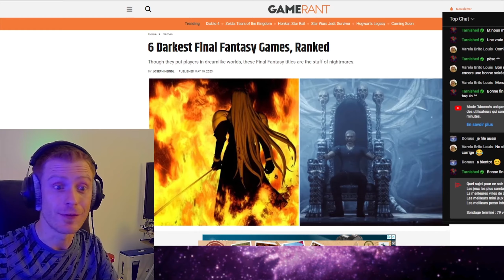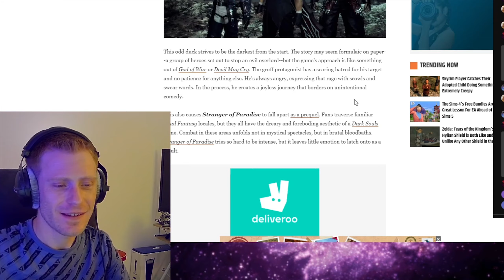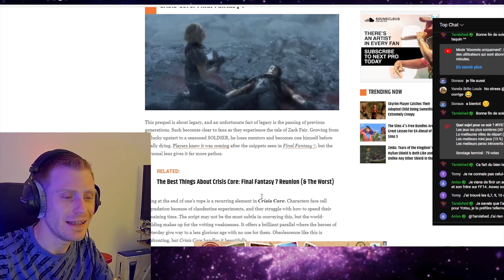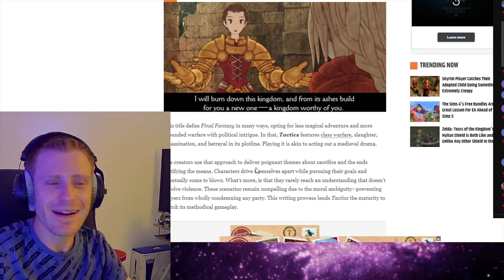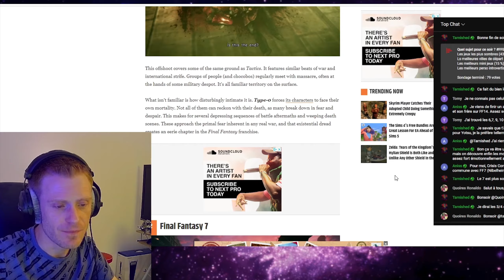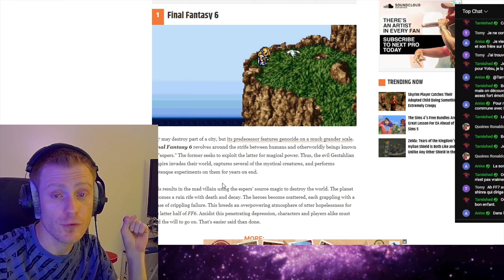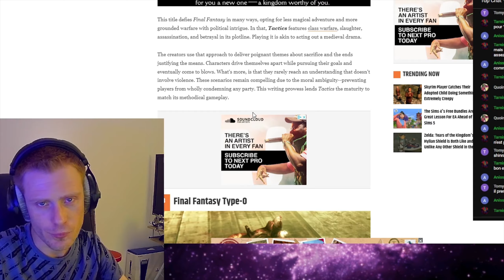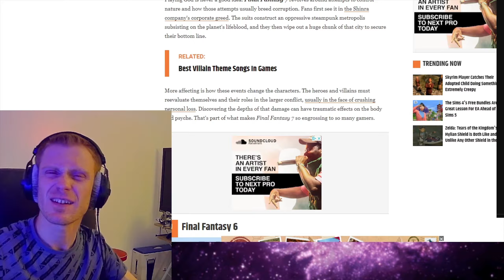Les jeux Final Fantasy les plus sombres de la saga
🌠 Les jeux Final Fantasy les plus sombres de la saga, selon vous. Dans cette vidéo nous allons essayer de prouver qu'il n'a pas fallu attendre Final Fantasy XVI pour que les nombreuses entrées qui composent cette licence nous propose des jeux "sombres". Si on omet le fait qu'il y a là de la rhétorique destinée à faire vendre le jeu, force est de constater qu'il n'en demeure pas moins le premier à être véritablement considéré comme "mature". Pourtant, comme nous aurons l'occasion de le voir, ce n'est ni à la violence, ni à la noirceur de son intrigue que l'on doit cette classification.

Générique et introduction  (00:00)
6️⃣ Stranger of Paradise (02:22)
5️⃣ Crisis Core (05:35)
4️⃣ Final Fantasy Tactics (07:28)
3️⃣ Final Fantasy Type-0 (09:16)
2️⃣ Final Fantasy VII (11:08)
1️⃣ Final Fantasy VI (12:06)
Mes choix perso : Final Fantasy XI (14:01)
Final Fantasy XVI/ Final Fantasy IX (15:42)
Mentions honorables (16:43)
Conclusion (17:32)

                         🐣 ME SOUTENIR 🐣

                        🎮 LES JEUX 🎮

CHARACTER ILLUSTRATION : Akihiko Yoshida

                        📱 SOURCES 📱

                        🎚️ MUSIQUES 🎚️